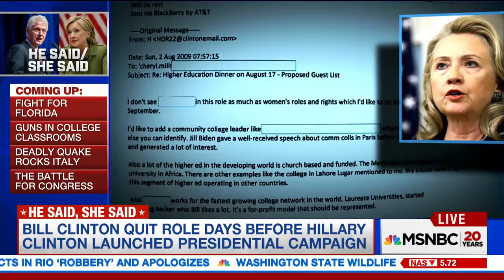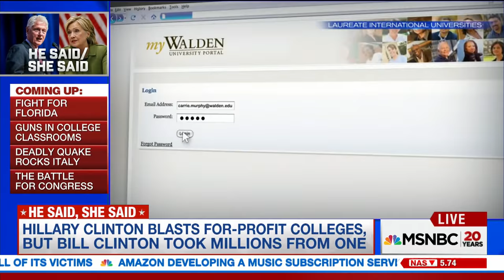Contradictions In Hillary Clintons’ College Stance | MSNBC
Hillary Clinton has vowed to crack down on so-called "predatory" for-profit colleges, slamming Donald Trump's failed University in particular. But Bill Clinton has made millions from one such school. NBC Senior Investigative Correspondent Cynthia McFadden reports.